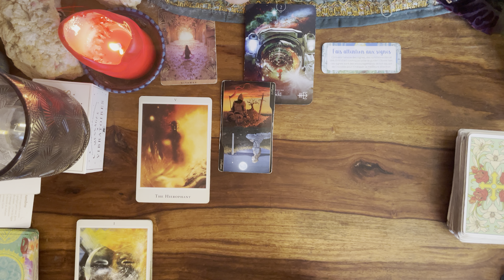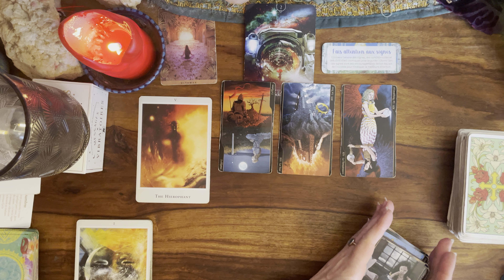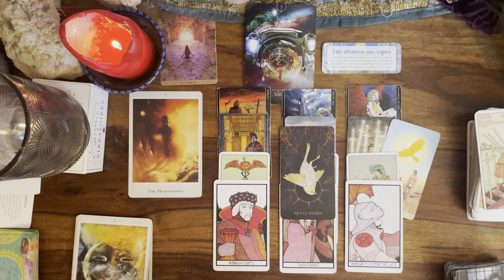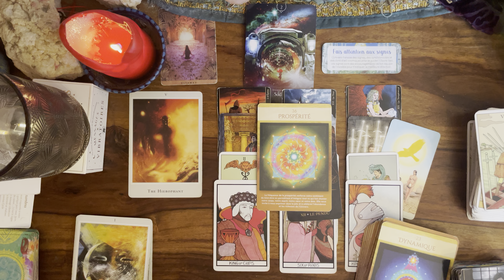🌱 VIERGE du 25 NOVEMBRE au 1 DÉCEMBRE 🌸 message pour toi